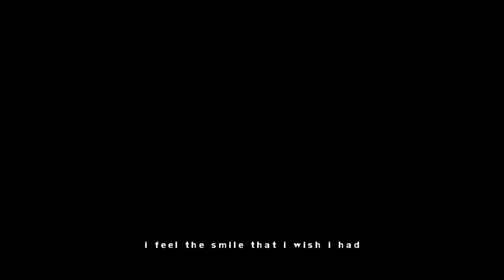damon salvatore | i can get that back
this video is for the round one of Rebbouch's contest!
Its all about the lyrics:
so for this video i have to obviously focus on what the lyrics are for this song. I really wanted to use this song for Damon Salvatore as it so relevant to him, as in the first season of the vampire diaries he was obsessed with finding Katherine again.
In the end  Damon does ' get that back' in this video, as hes trying to get Katherine back from being trapped in the tomb.

The first 30 seconds lyrics:
"i see a ghost in a photograph" - Damon looking back at an 'ghost' (katherine)
"i feel that wave come up under me" - when damon looks at the photograph he feels a 'wave' of emotion
"i see myself in that other half" Damon reflects at the similarities that him and Katherine have. and that they are so alike and made for each other.
"i feel that pain pull me underneath" - damon looses all of her control and his emotions are off the rail without katherine.

Song- Zack Hemsey - I Can Get It Back

Damon and Katherine
thankyou!

LaLa5126 xoxox